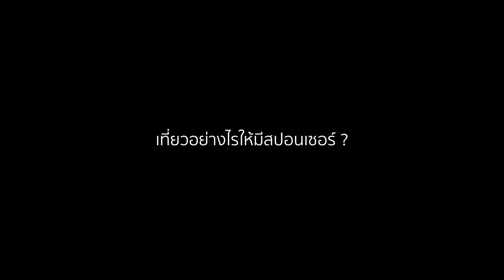BE THE VICTOR กาญจนา หงษ์ทอง - ท่องเที่ยวแบบไม่ต้องออกเงินเอง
ท่องเที่ยวแบบไม่ต้องออกเงินเอง
กาญจนา หงษ์ทอง
นักเขียนและพิธีกรรายการท่องเที่ยว
BE THE VICTOR